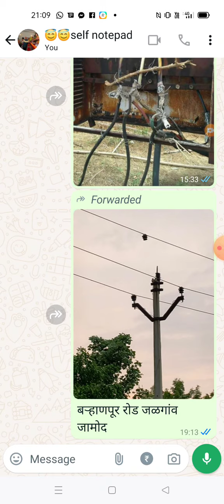Effect of not Stringing the conductor as per standard methods